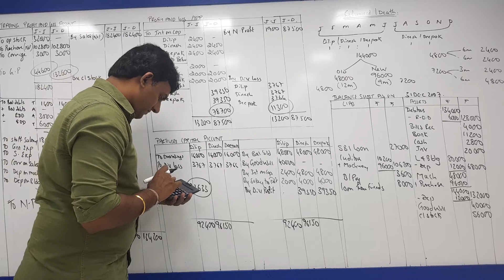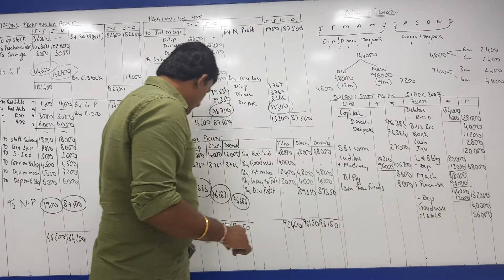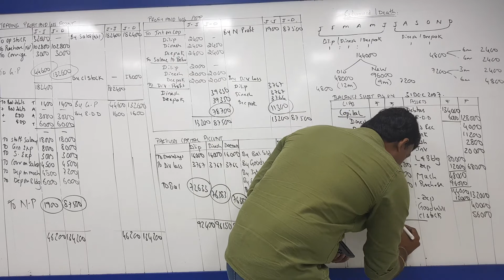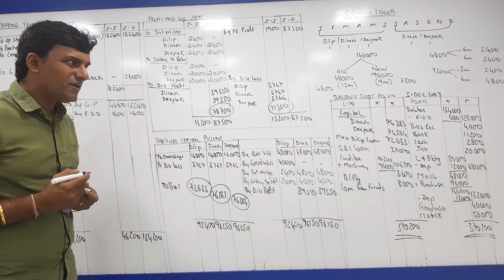SYBCOM PARTNERSHIP FINAL ACCOUNTS LECTURE 13 part 2